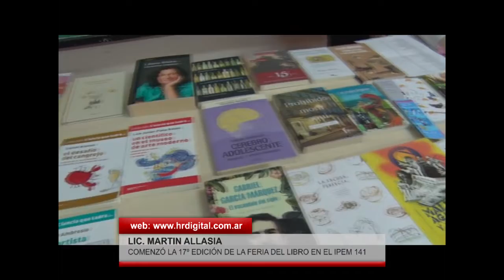LIC MARTIN ALLASIA COMENZO LA FERIA DEL LIBRO EN EL IPEM 141